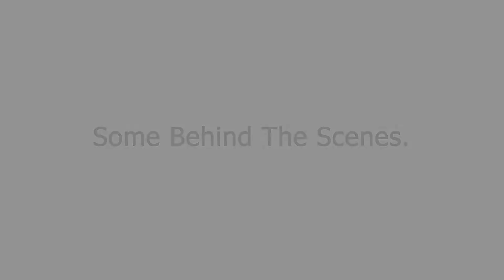AN EVENING WELL SPENT || INDIAN SPICES RESTAURANT - MIRA ROAD || VLOG || CHANDNI'S FUN SPACE.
Hello,

An Evening Beautifully Spent At Indian Spices Restaurant In Mira Road With My Mother.

**MEDIA USED**
Song Name: Eternal Sunshine